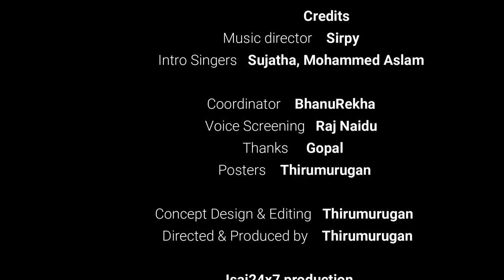Sing My Favorites | Episode 10 | S3 | Sirpy Special | Isai24x7 Virtual Band